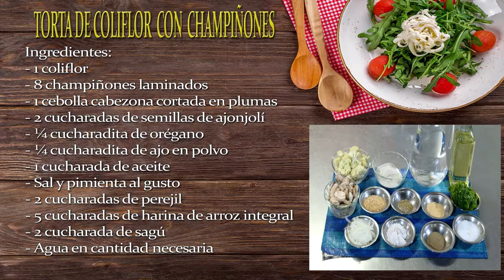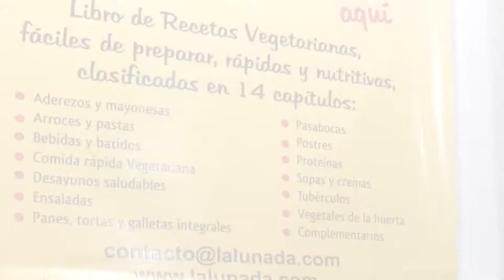Como Preparar Torta de Coliflor con Champiñones - CocinaTv por Juan Gonzalo Angel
El no tener tiempo para cocinar no es sinónimo de comer mal, así que si quieres una receta fácil y rápida pero también deliciosa y sana esto es para ti. Coliflor y champiñones pero de una forma diferente, hechos al graten con una simple mezcla de pan, mantequilla y queso, ideal para comer sólo o servir como guarnición. Anímate y prepara coliflor con champiñones gratinados y buen provecho.